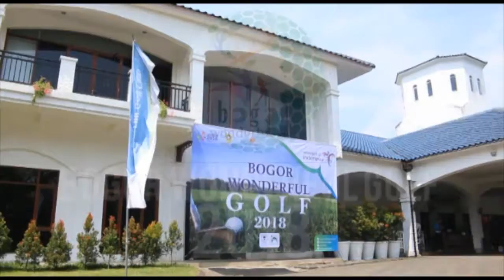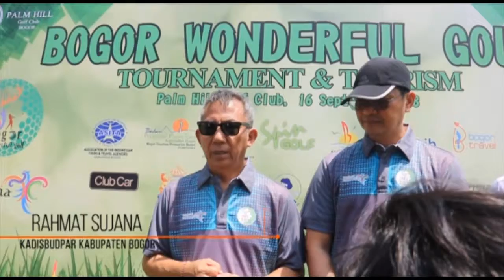KALEDOSKOP BOGOR WONDERFULL GOLF